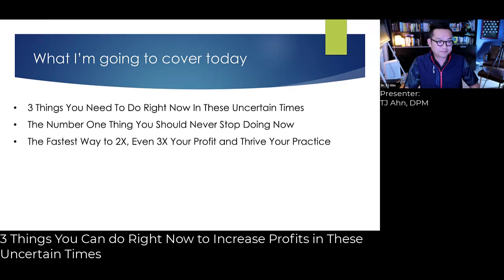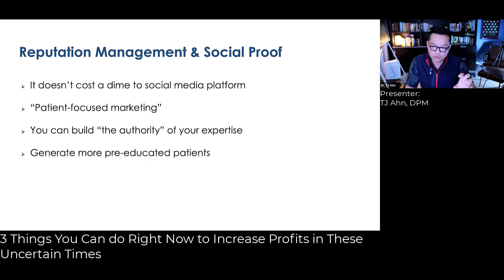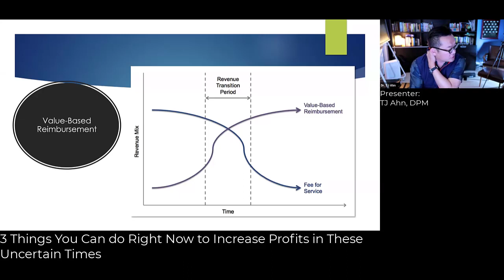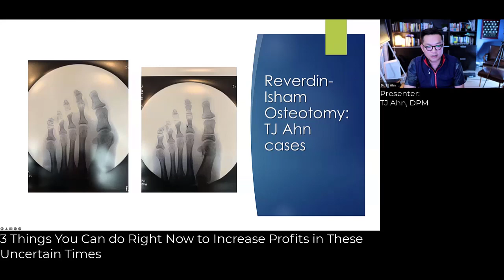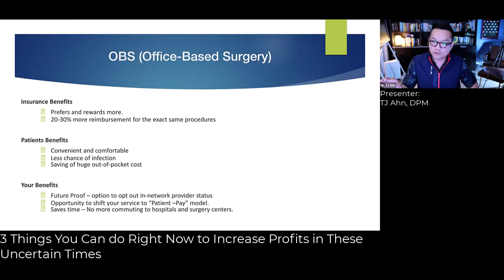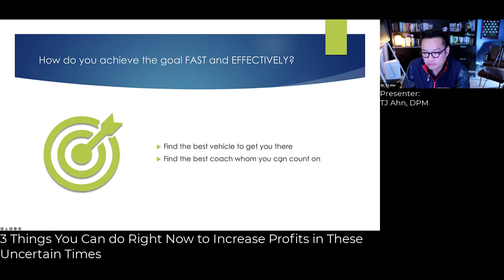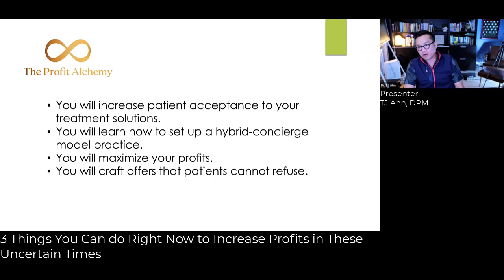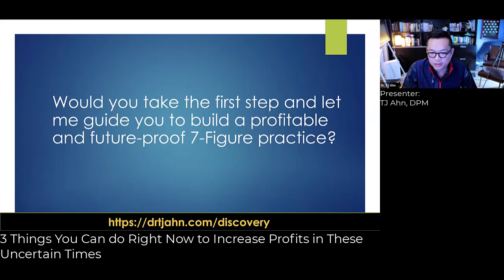3 Things You Can Do Right Now to Increase Your Profits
3 Things You Can Do Right Now to Increase Your Profits. Presented by TJ Ahn, DPM. Recorded 5.4.22